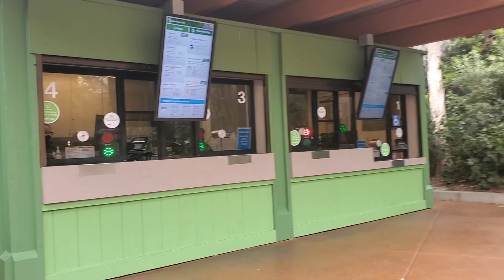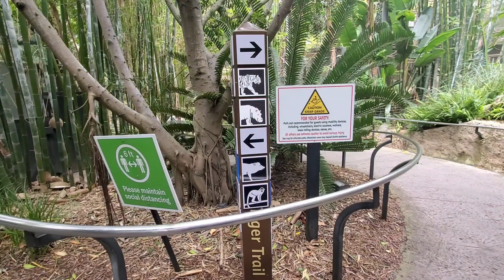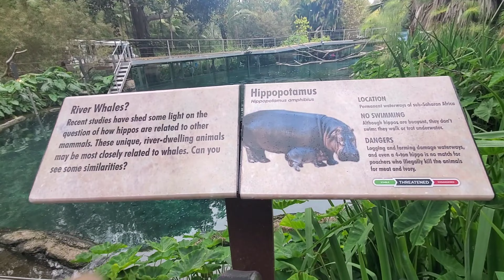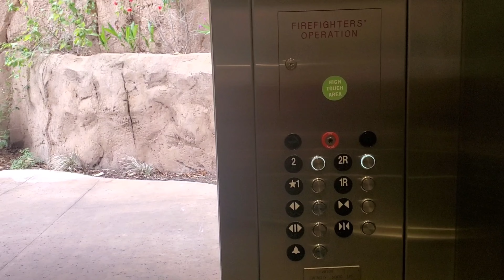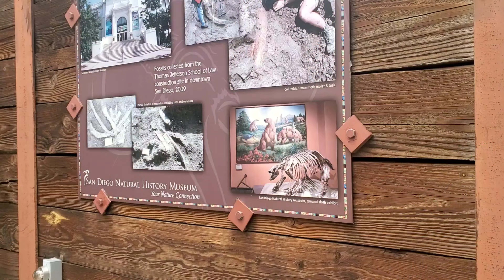San Diego Zoo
The San Diego Zoo is very big and beautiful. The unexpected rain only dampened our fun a little.